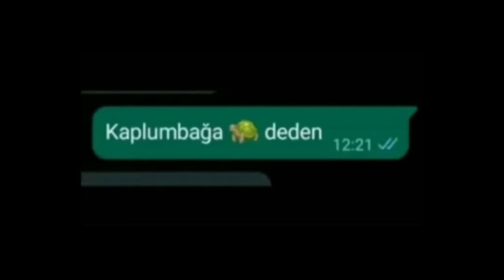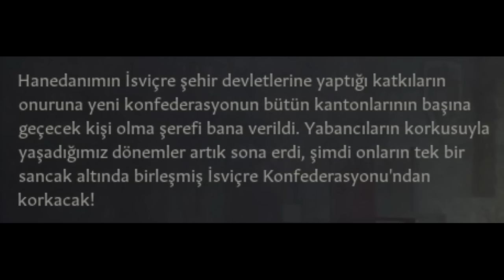Habsburg Fakat İsviçre'yi Kurduk! | Crusader Kings 3 | İsviçre Konfederasyonu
11. yüzyıldan beri toprakları olan, zamanla nüfuzunu evlilikler ve ittifaklarla arttırmayı başaran Habsburg hanesinin Avrupa tarihi üzerindeki rolü büyüktür.

Ancak Alp'lerin kuzeyinde, bir diyar var ki, hiçbir merkezi güce boyun eğmemiştir. Yarı-özerk bu bölgenin tescillenmesi için güçlü bir iradeye ihtiyaç var. Habsburg'lar bunu neden yapamasın?

00:00 - Açılış
01:18 - Başladık (Kont Werner)
07:03 - Neuchatel
12:53 - Transjurania
14:14 - Savoy
18:30 - Currezia
27:29 - Devam Ediyoruz (Dük Otto)
39:03 - İSVİÇRE!